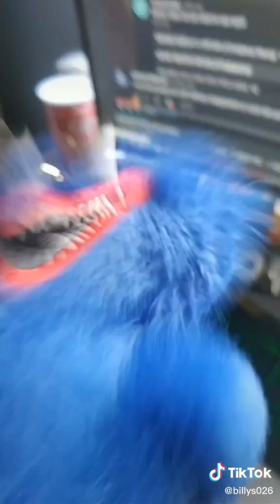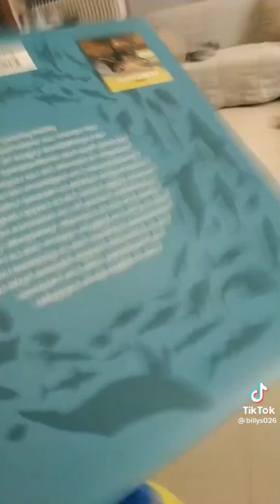Billys026 Huggy Wuggy Βιντεάκια